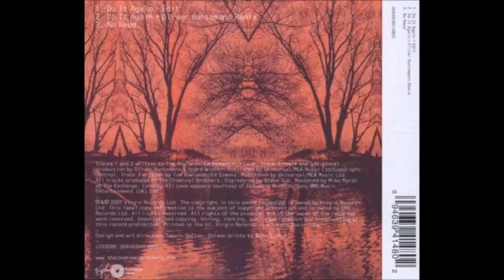The Chemical Brothers - No Need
Artist: The Chemical Brothers
Year: 2007